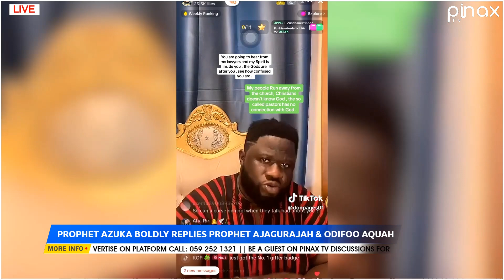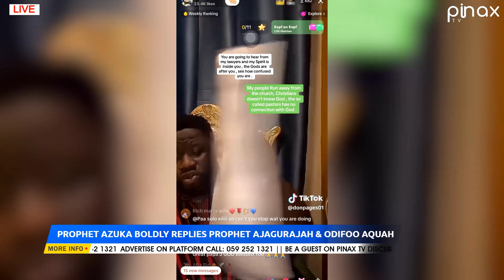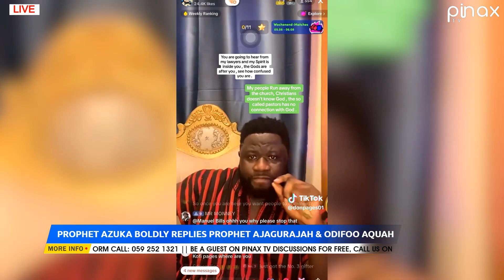Prophet Azuka Clash with Ajagurajah.. Let's Face Man 2 Man & see who survives,